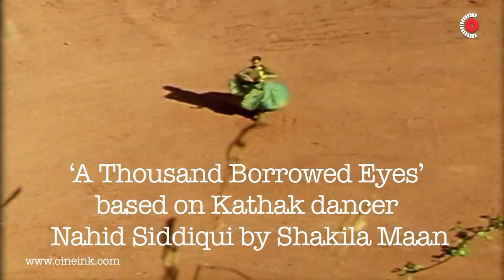Pervaiz Alam talks to Shakila Maan about her film A Thousand Borrowed Eyes on Dancer Nahid Siddiqui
Thank you CINEINK and Pervaiz Alam for including Nahid Siddiqui in your conversation with human rights activist and filmmaker Shakila Mann